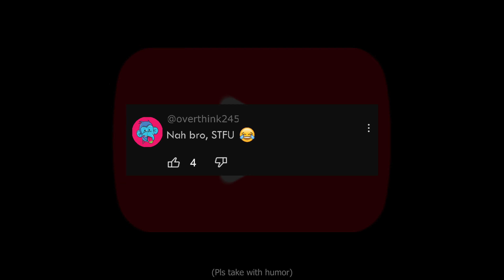Soviet Union Edit, but this is my 1000 subscriber special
Flash Warning
Loud Sound